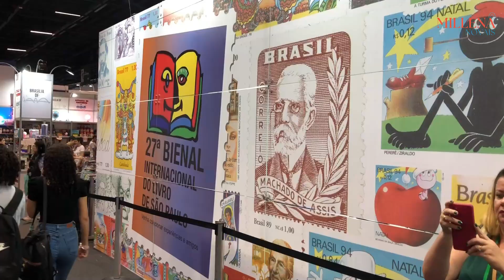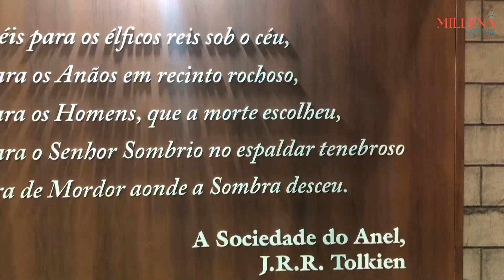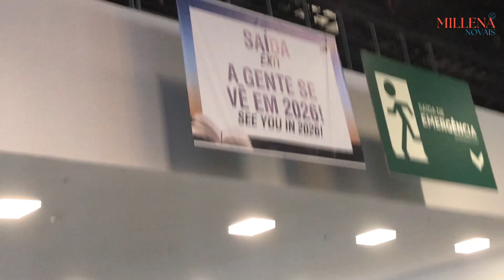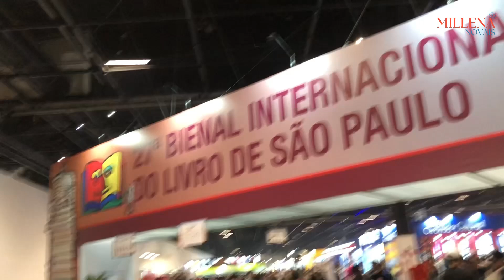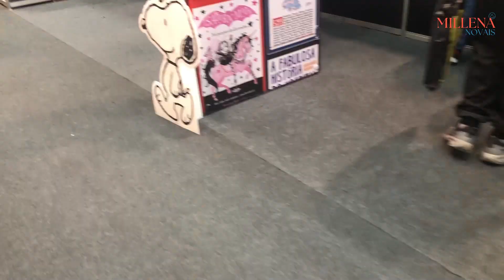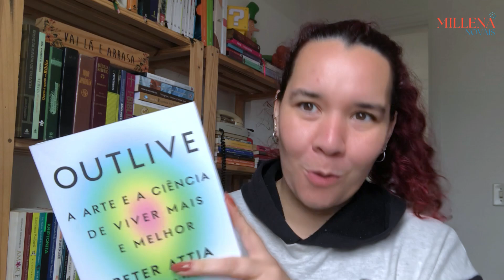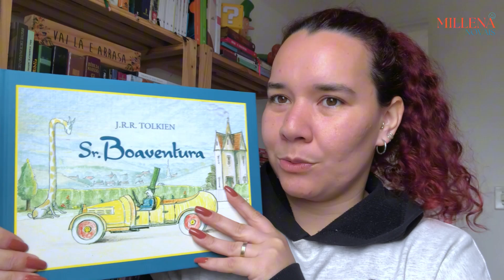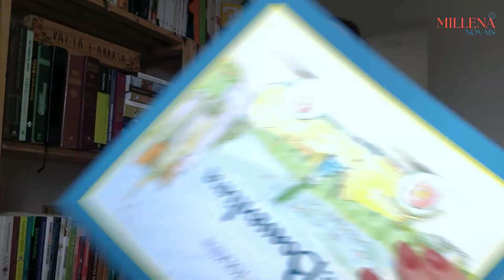VLOG DA BIENAL 2024 EM SÃO PAULO - VALE A PENA VIR NA BIENAL?